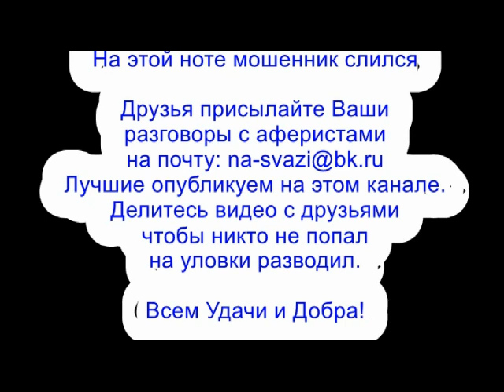✅ Набейте мне морду, а потом я сделаю себе СИПУКУ / мошенники звонят по телефону